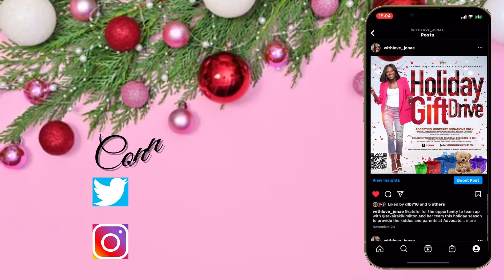Things That No One Asked Me For: Vlogmas Day 3 🎄| With Love, Jenae'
Giving you all facts about me that absolutely nobody asked me for. 🤗. Get to know me a bit better with these facts.